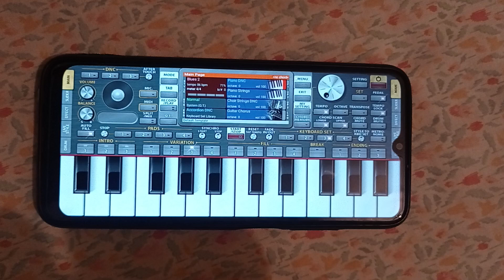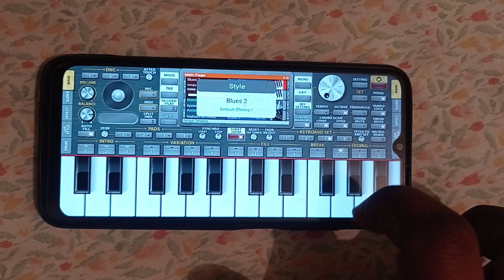ummai vitta yarum ella jesappa song playing piano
org mobile 📱 app
playing piano
live recoding
playing chord Cm